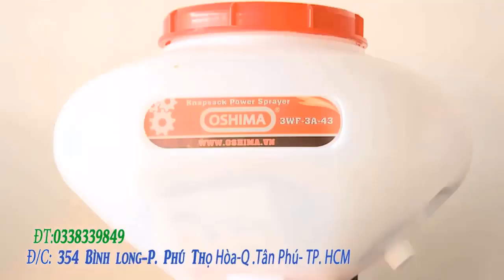máy băm chuối cho gà vịt takyo tk3000, giới thiệu máy băm chuối đều nhỏ nhuyễn cho bà con